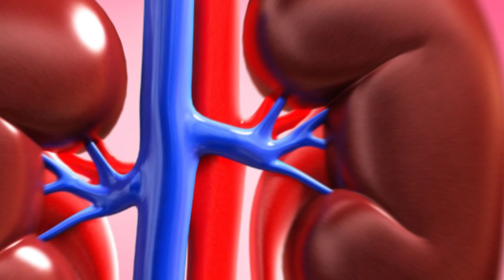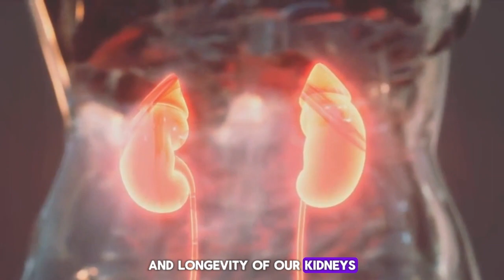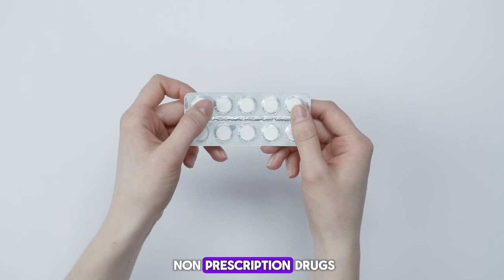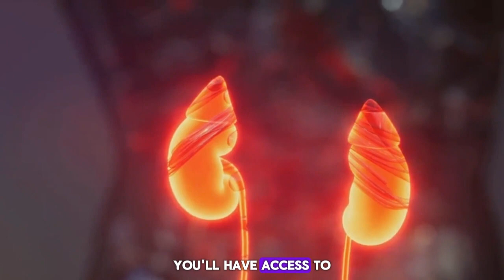DO THIS! No Kidney Patient Will Ever Lose A Kidney Again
Are you or a loved one struggling with kidney issues? In this video, we are sharing revolutionary tips to help kidney patients safeguard their kidney health and prevent further complications. From diet and lifestyle changes to expert advice on managing kidney conditions, this video is packed with valuable information that can make a real difference in your health journey.

Watch until the end for actionable tips that can help you protect your kidneys and improve your overall well-being. Let's work together towards better kidney health for a brighter, healthier future.

OUTLINE:

00:00:00 "The Importance of Kidney Health"
00:00:59 "Preventing Kidney Diseases"
00:02:17 "Summary and Call to Action"